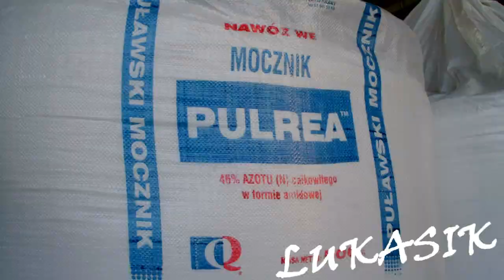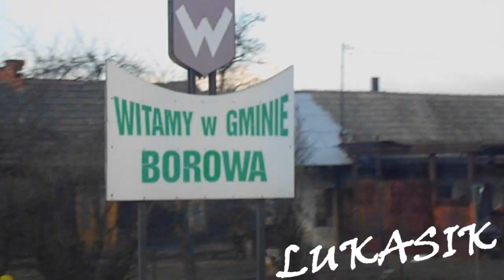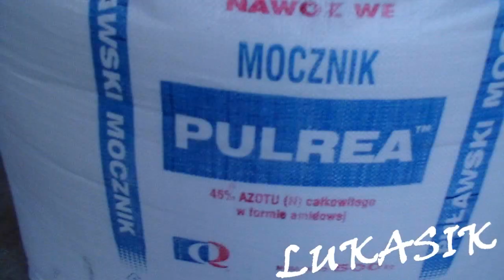NAWÓZ 2012 czyli BIAŁE SZALEŃSTWO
Film przedstawia odbiór nawozu (mocznika)
W filmie występują ursus 1604 + dwie przyczepy  zetor 7245 + dwie przyczepy i podnośnik teleskopowy caterpillar
Jeśli film się podoba to daj SUBA.
Szczególne pozdrowienia dla:
Wiespansa
Słomek14
Pumeqes
filip020
Goncarek
Tomorrow3211
TheURSUS3p
dxmentraktorzysta
MarcinAdamczyk12
Mouzi353
scott540v
harnas02
adrianek110
DAMOL99
MafiaDankow
MarcinAdamczyk12